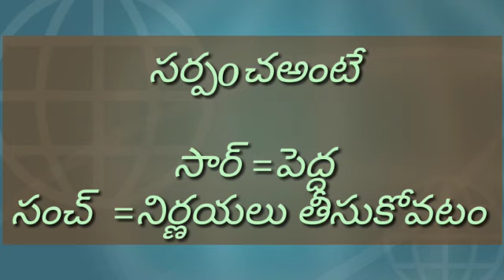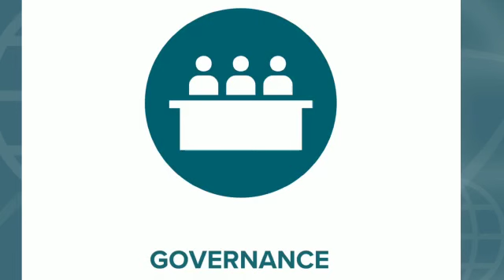ఏ అధికారాలతో గ్రామ ప్రధమ పౌరుడు గ్రామాభివృద్ధికి సహాయపడవచ్చు.||EPR Education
This video is very important and knowledgeable.
So please watch the entire video.

Hello everyone.In this video I discussed how to
Develop village by which officials.if you have any
Doubts or questions please write down your

In our channel these playlists are available please
Check out through channel
Inter economics
G.k videos
Inter 2nd year economics
B.com videos
B.A videos
Degree videos
Bank videos etc____